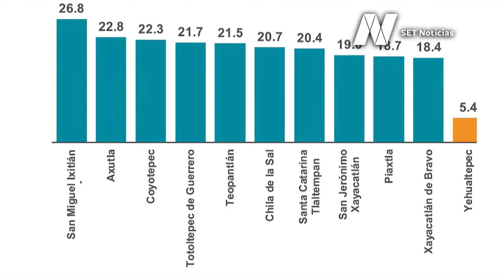En Puebla se contabilizaron un millón 713 381 viviendas particulares habitadas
✅🏠 Durante 2020, en Puebla se contabilizaron un millón 713 381 viviendas particulares habitadas, de acuerdo con el más reciente censo del INEGI.